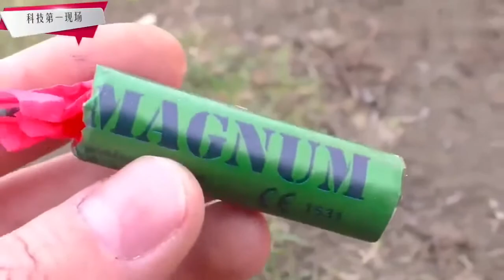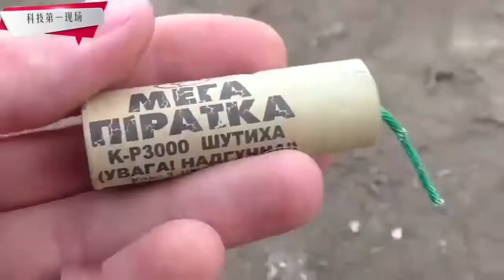Crazy Firecrackers Experiment🔥🧨